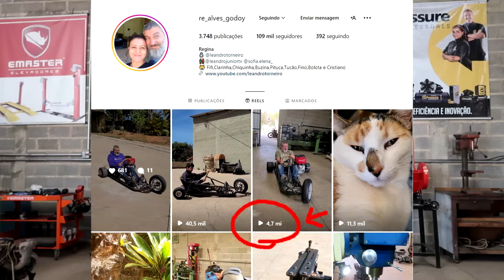INOVAÇÃO AUTOMOTIVA SUPER DIVERTIDO TRIKE DRIFT